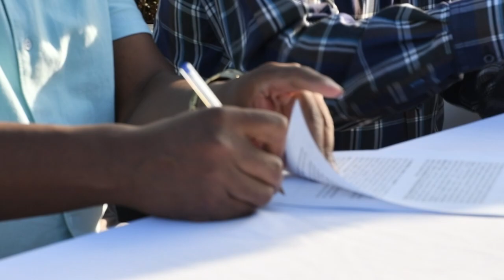UNIVERSIDAD CENTRAL DEL ECUADOR VISITA EL CHACO - ALLYTV NAPO